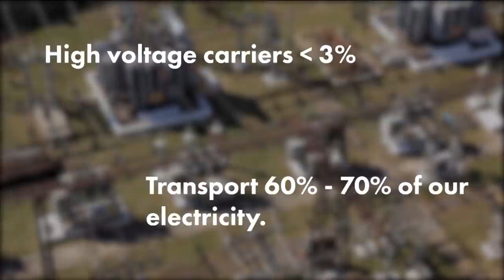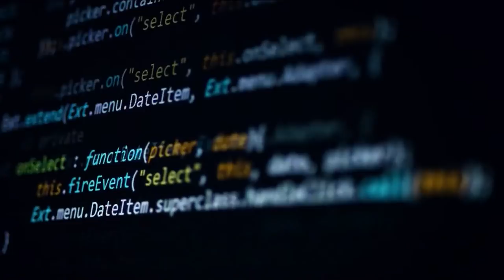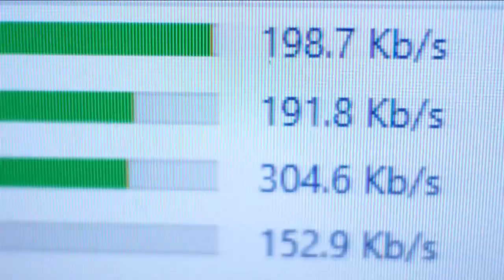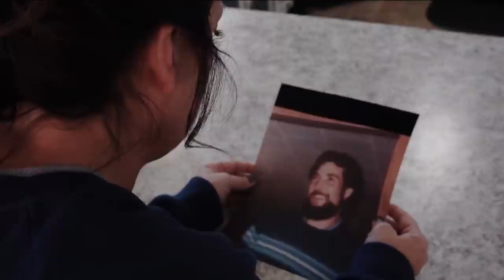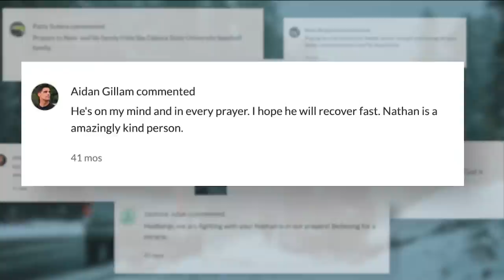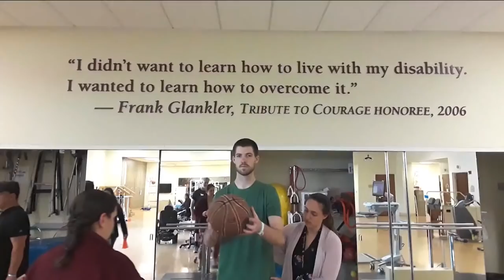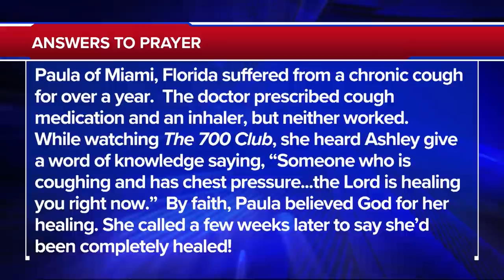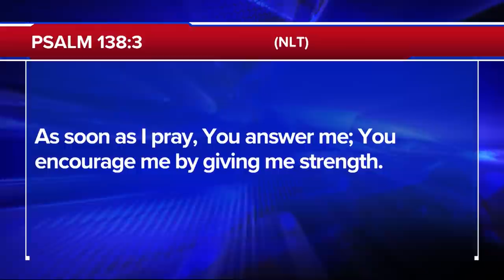The 700 Club - March 2, 2022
0:00 - Introduction
02:04 - News
21:34 - Testimony Story
32:00 - News Break
33:24 - Ministry Story
39:00 - Prayer & Ministry Story

Hooked on pain killers, a mom becomes her county’s “most wanted.” Plus, a man is thrown from his car and left for dead in a ditch. See how he makes a full recovery on today’s 700 Club.

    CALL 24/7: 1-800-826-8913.